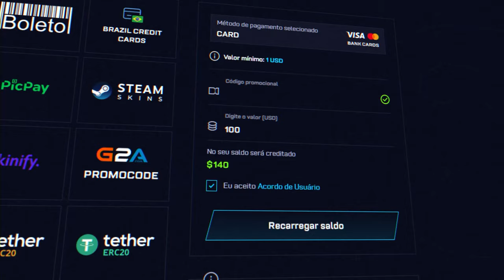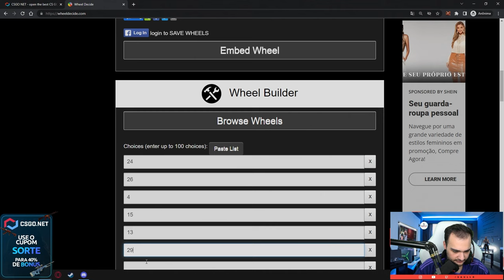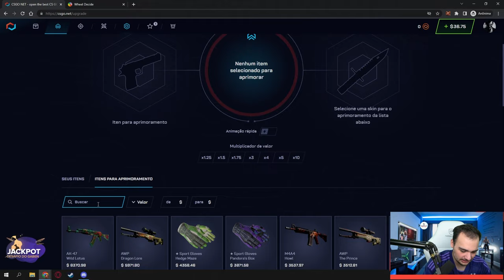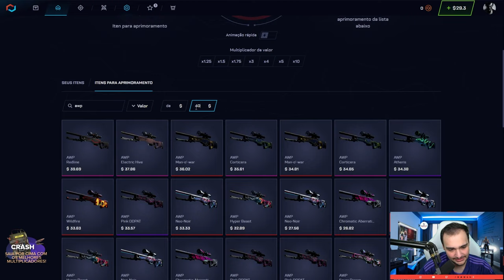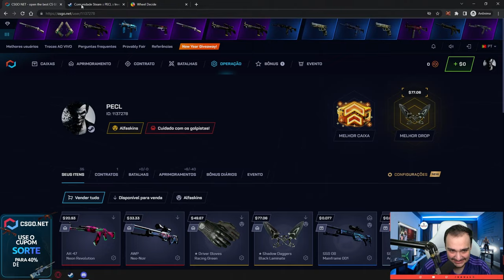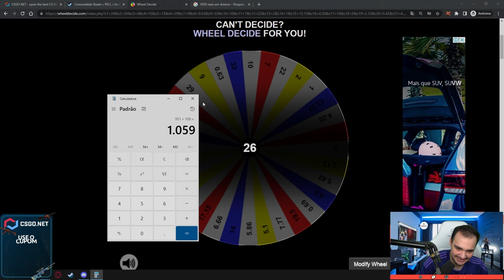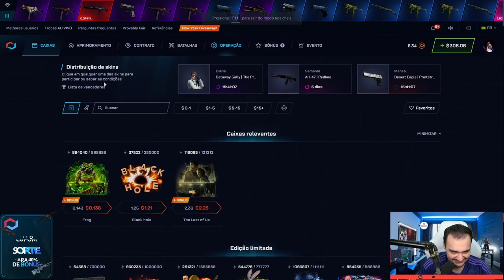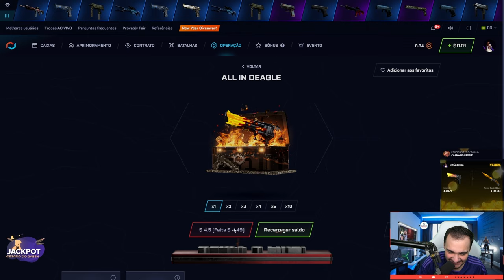usei um CHEAT para LUCRAR na conta do INSCRITO no CSGO.NET 🤑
Me desculpem... tive que usar isso.